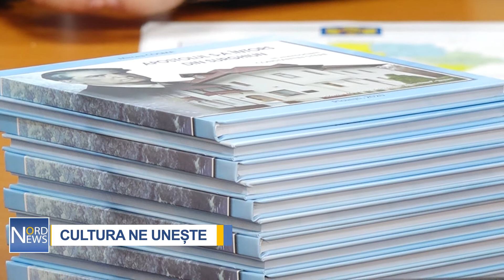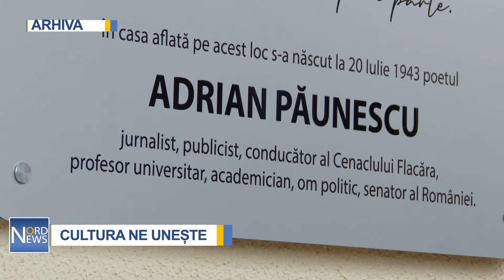CULTURA NE UNEȘTE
Bustul Regelui Mihai Viteazul va fi instalat în satul Cobani, raionul Glodeni. Sculptura va fi înălțată grație împlicării autorităților raionale Glodeni și membrilor Asociației „Euroregiunea Siret-Prut-Nistru”.
Bustul marelui voievod și înfăptuitori al Unirii Principatelor din 1601 va fi realizat din piatră de Cosăuți sau bronz și va fi inaugurat pe 27 mai.